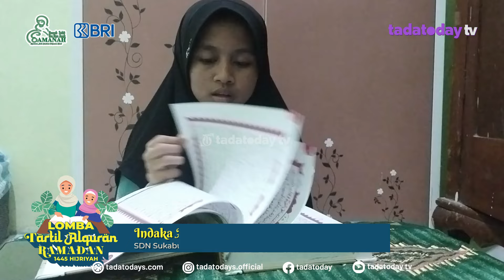65. Indaka Almaghfira Wassyifa (SDN Sukabumi IV Kota Probolinggo)